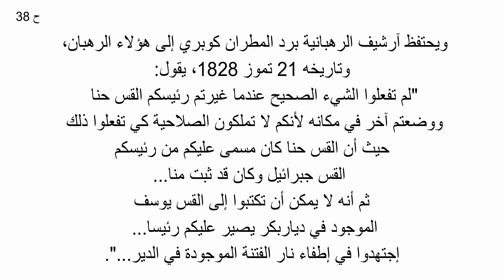مقتطفات من سيرة حياة خادم الله الأنبا الشهيد جبرائيل دنبو الحلقة الثامنة والثلاثون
أبصرت الرهبنة النور في مستهل القرن السابع الميلادي على يد الراهب الكبير (الربان هرمزد) الذي ترك وطنه وأهله وتجرد من كل شيء، قاصدًا الأماكن المقدسة ناويًا المضي إلى صعيد مصر. لكن الإرادة الربانية شاءت أن يقيم النواة الأولى لرهبانيتنا في صومعة للصلاة والتأمل حفرها بيده في الجبل المطل على بلدة القوش حيث وجد هناك ينبوع ماء. وما أن سمع الناس ما يجري على يده من العجائب وشفاء المرضى حتى قصده الكثيرون، وانتمى إليه بعض الشباب هكذا تكونت المرحلة الأولى من الحياة الرهبانية نحو سنة 640م. من ثم واصلت الحياة الرهبانية مسيرتها الشاقة بالرغم من الظروف العصيبة التي واجهتها، من الحروب والغزوات البربرية المتكررة وما خلفته من الدمار، مما أدى إلى تشتت الرهبان وأصبح الدير مهجورًا لفترات طويلة. إلا أن صلوات الربان هرمزد لم تذهب سدى بل أعطت ثماراً، فقد هيأت العناية الإلهية رجلاً فاضلاً اسمه جبرائيل دنبو المولود سنة 1775 من ماردين ( تركيا ) ليقوم بتجديد الحياة الرهبانية في دير الربان هرمزد وتأسيس رهبنة للطائفة الكلدانيّة، وهذا ما تحقق اذ فتحت أبواب الدير مجددًا في سنة 1808م. وهكذا دبت الحياة الرهبانية في قلب الكنيسة.